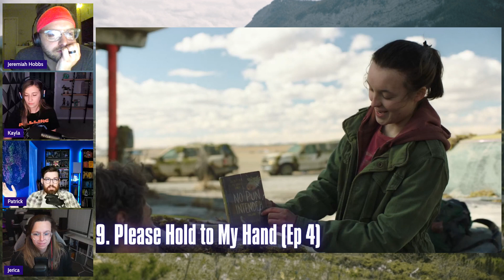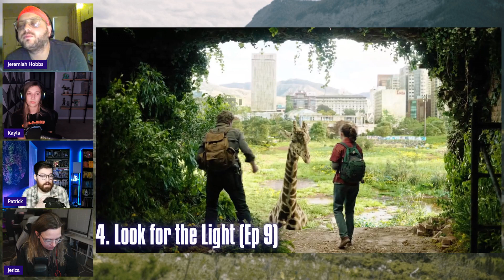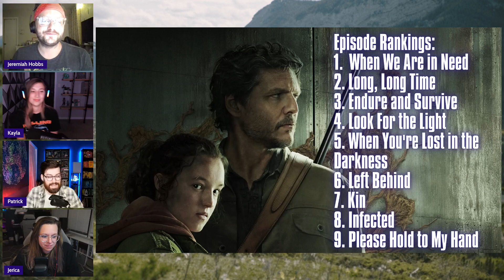The Last Of Us Season 1 Review Ranking with ClickerBait! - Spotlight TV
In our season finale for The Last Of Us, we are ranking and reviewing all of the episodes from season 1! With the help of Kayla and Jerica from ClickerBait, we each compiled our ranking of the first season's episodes to make the definitive ultimate ranking.

Make sure you drop your ranking below!